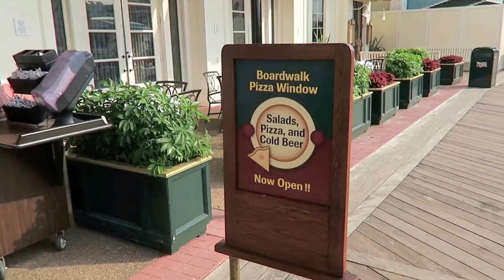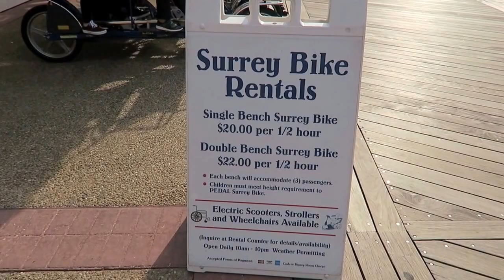Disney's Boardwalk area overview - Walt Disney World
Take a stroll along Disney's Boardwalk. The Boardwalk is a beautiful area to stay or visit on your vacation at Walt Disney World. Also check out my review of the Boardwalk villas linked below.

Search Disney in Detail on Facebook, Twitter & Instagram

TAUNTON
TA1 9PF